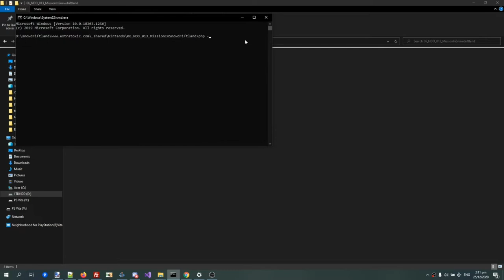Mission in SnowDrift Land (offline ver.)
download it, open "misnowdriftland_final.swf" in flash projector and enjoy-